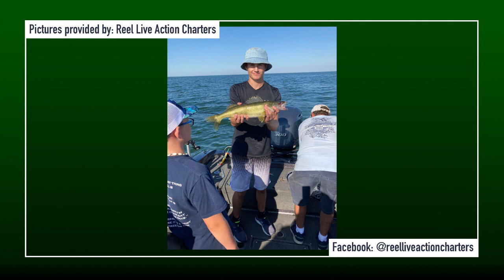Lake Erie Walleyes and More!!! - August 27th - Hot Bite Fishing Report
FIVE FISHING REPORTS!!! We've got reports for St. Ignace, Lake Erie, Sault Ste Marie, Alpena, and Ludington all have great fishing opportunities.

Thanks toTraxstech Corporation, Angler Qwest Pontoons, Midwest Steel Carports, Inc, & Beck's Trailer SUPERstore & Service Center for helping to make these reports possible.

For info on the areas featured: Discover St. Ignace, Ludington Area CVB, I Love Sault Ste. Marie, Michigan, Alpena: Sanctuary of the Great Lakes

For more info on guides featured: Reel Live Action Charters, Reel - N - Time Charters, Fishing Affair Sport Fishing Charters